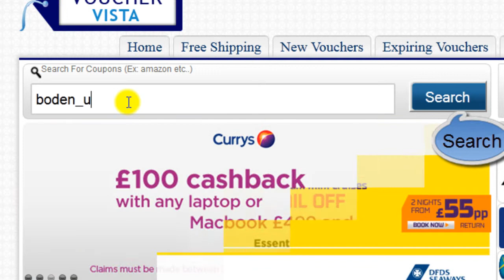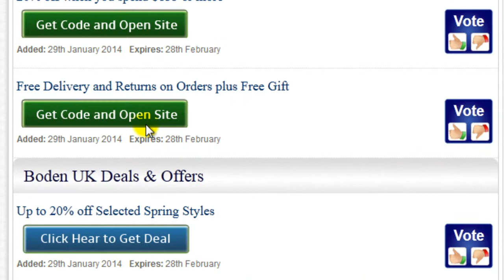Boden UK Vouchers at vouchervista.com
Boden was founded in 1991, Boden UK website launched in April 1999. Boden.co.uk carry individual clothing for men, women and children too. Shop online for colourful new catalogue at attractive price.